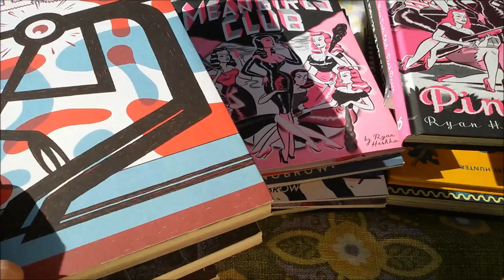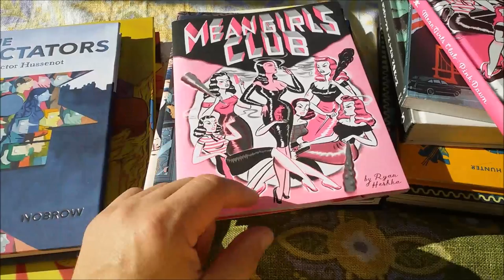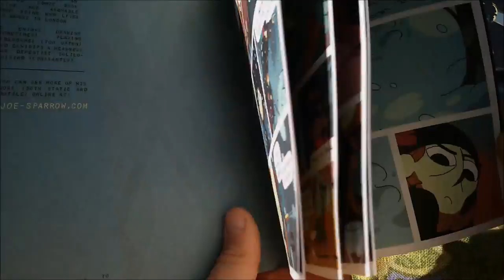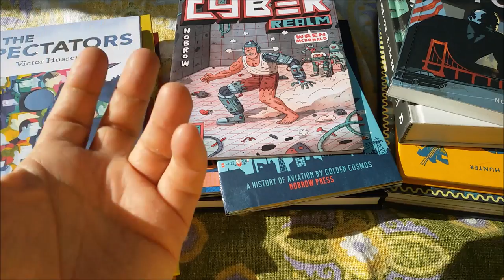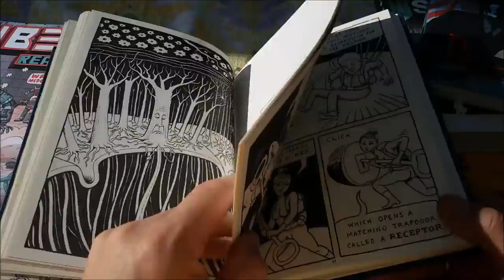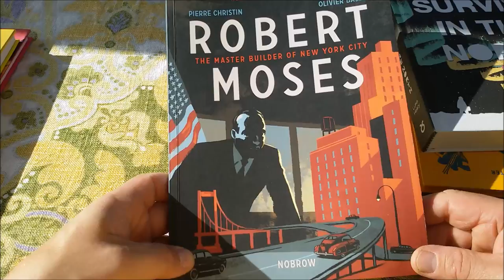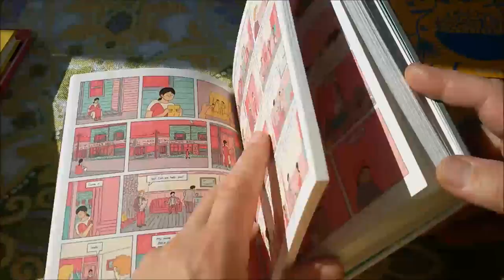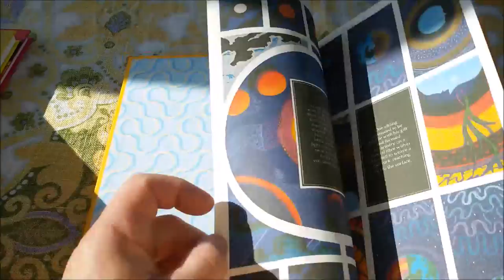panellogy 234 - nobrow press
london based nobrow press puts out high quality comic books ... in true d.i.y. - fashion ...

check out panellogy 024 with a special about the nobrow magazines...
and panellogy 069 in which I review "neurocomic" by nobrow